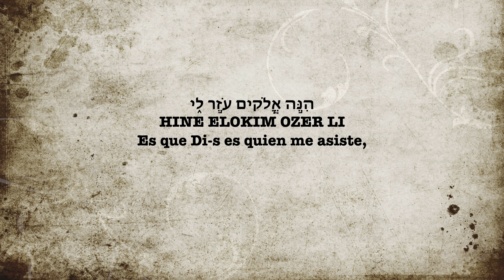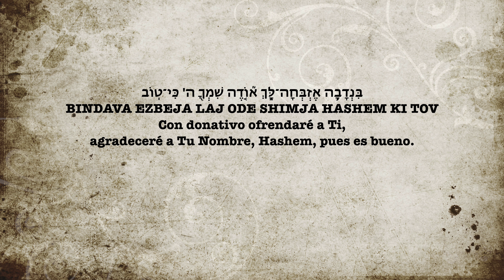Salmo 54 - Psalm 54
B''H

Salmo 54 en Hebreo, Fonética y Español